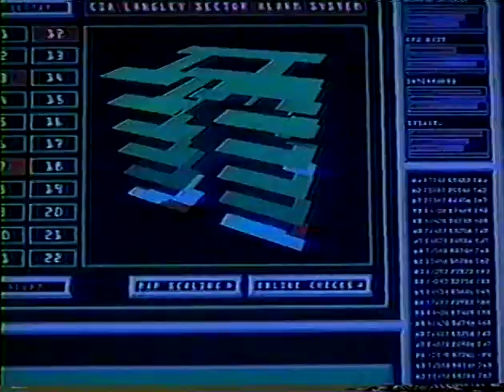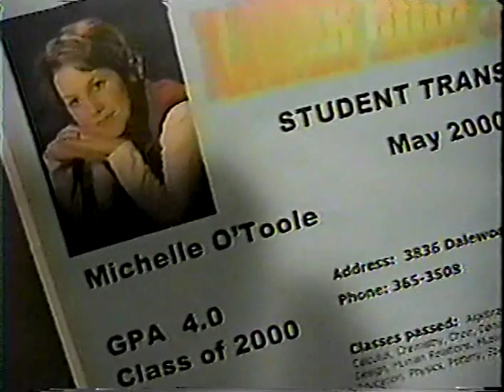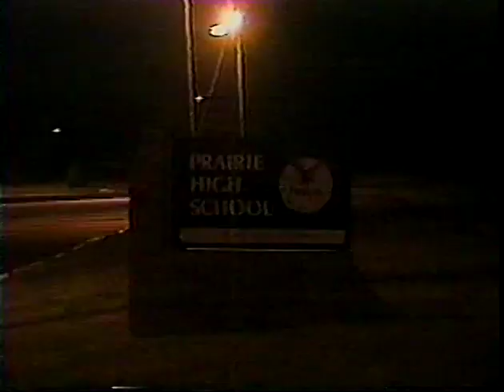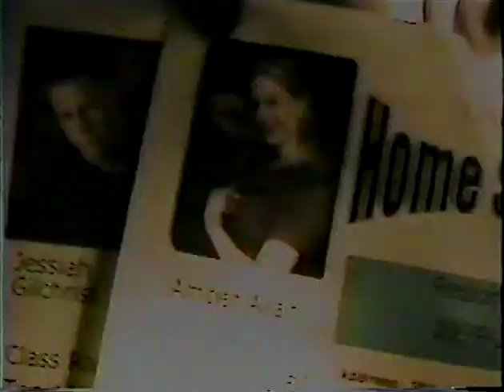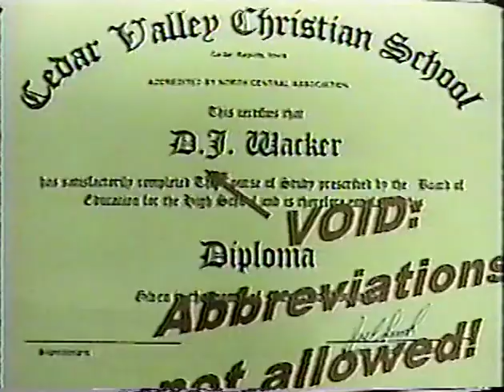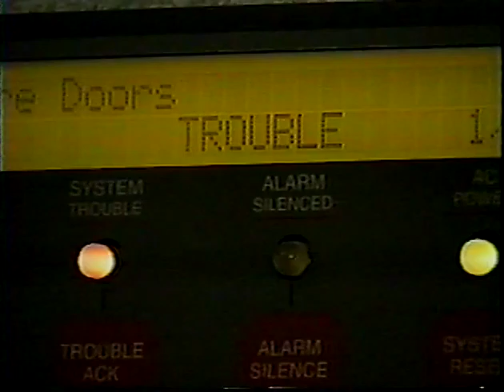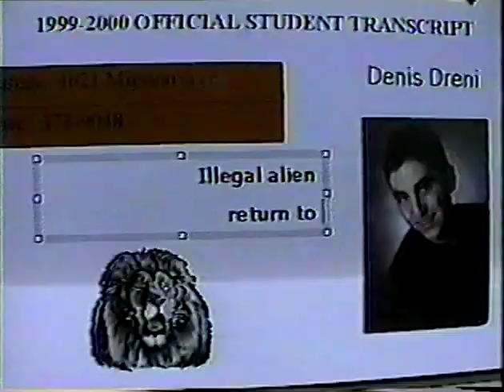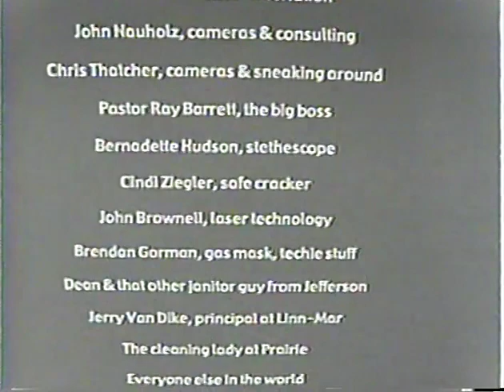Mission Impossible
Mark and Joel are sent on a secret mission: to keep the NCBC Senior Class of 2000 from graduating!  Will they succeed?  Of course!